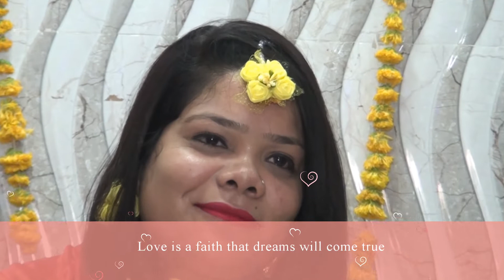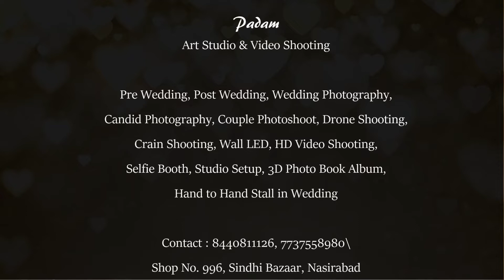Mala loves Ravi wedding Highlight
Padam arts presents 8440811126